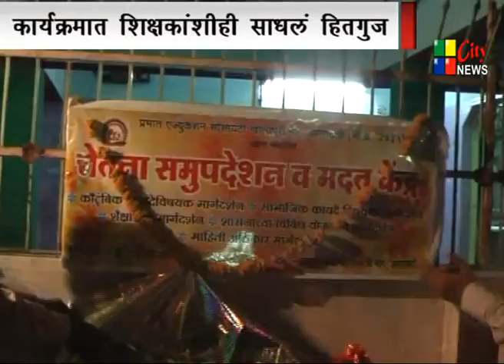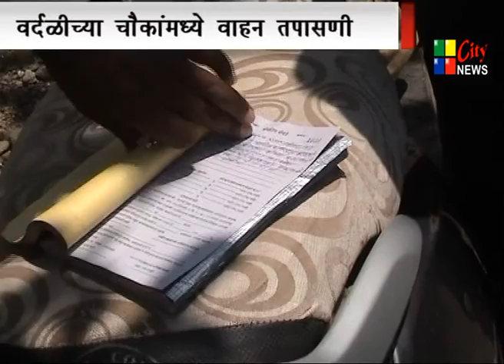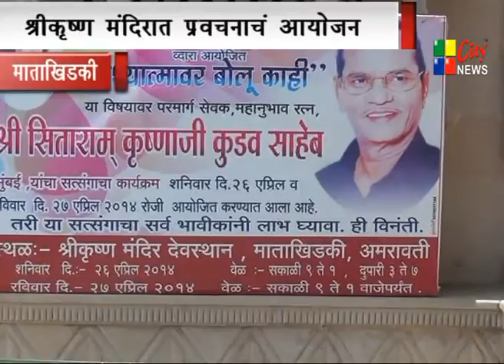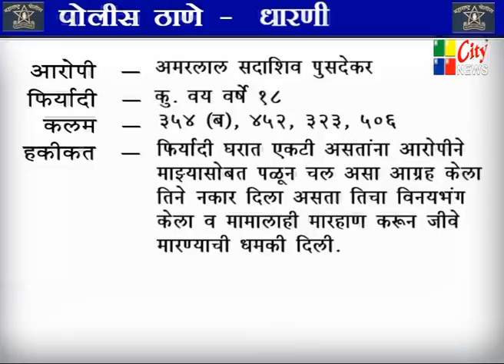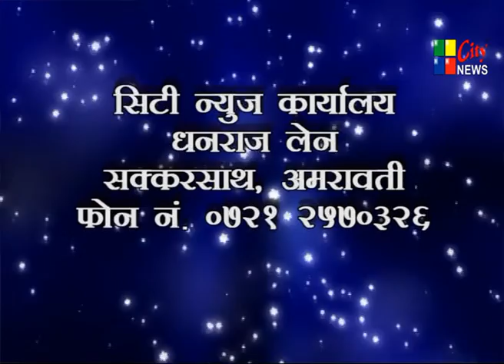26 04 2014 CITYNEWS MARATHI 02